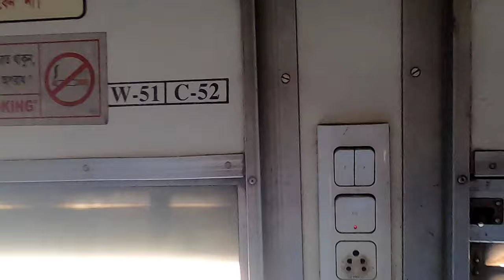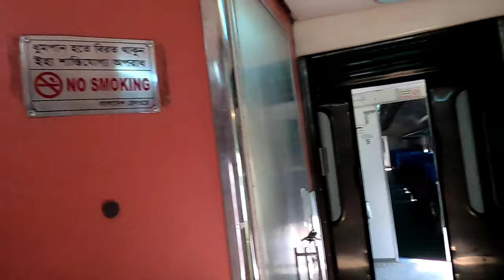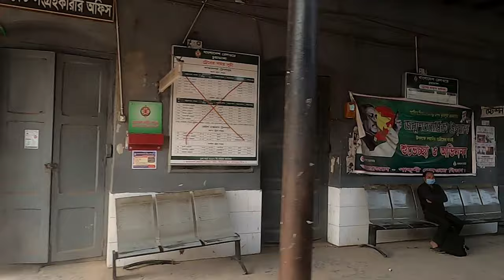Benapole Express Train | Kolkata to dhaka | Bangladeshi train.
benapole express

Benapole Express (Train no. 795-796) is a semi non-stop intercity train which runs between Dhaka (capital of Bangladesh) and Benapole. The train connects capital to an important Land port of Bangladesh.

Benapole Express￼OverviewStatusOperatingLocaleBangladeshFirst serviceJuly 17, 2019Website journey time8 hoursService frequency6 days each weekOn-board servicesCatering facilitiesOn-boardTechnicalRolling stock

One 6500/ 6600 Class locomotive

Three chair carriages

Four Economy carriages

One AC Cabin carriages

One Non-Ac Cabin Carriages

One generator car

One buffet car

Two Guard brake

There was no train service directly from Benapole to Dhaka. So Bangladesh government had decided to operate a new intercity train on Dhaka-Benapole route as the existing train makes 14 stops, taking the total travel time to 10 to 12 hours.In order to reach Dhaka, the passengers of India are facing extreme suffering. The only road to travel depends on the bus. This breakthrough move saves at least 3 to 4 hours as Benapole Express is reaching its destination within 7–8 hours daily. The Benapole Express has been scheduled to run non-stop for six days every week.

The train is named after its final destination. At first, a few names including Bandar Express, Ichhamati Express and Benapole Express were proposed but Prime Minister Sheikh Hasina had finalized the name Benapole Express

Halts

The train will have stopovers

Benapole

Jhikargacha

Jashore Jn

Mobarakganj

Kotchandpur

Darsana Halt

Chuadanga

Poradah Jn

Bheramara

Ishwardi Junction railway station

Airport railway station, Dhaka

Kamalapur railway station

The train leaves Benapole at 12:45 pm and reaches Dhaka at 20:40 pm. On the other hand, it departs Dhaka for Beanpole at 11:15 pm and reaches Beanpole at 8:20 am.

The ticket price for the train has been fixed at ৳485 taka for Shovan chair, ৳1,047 taka for Snigdha, ৳1,213 taka for air-conditioned seats each and ৳1,869 taka for air-conditioned cabins.